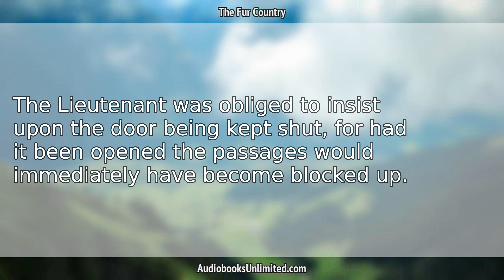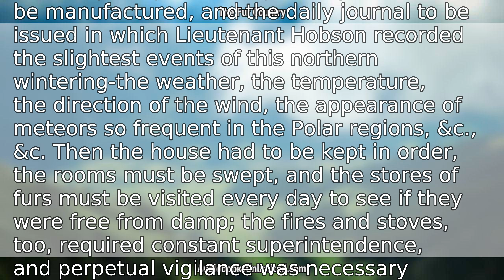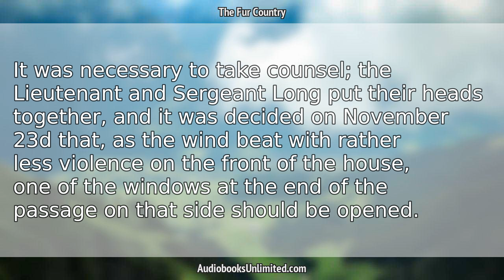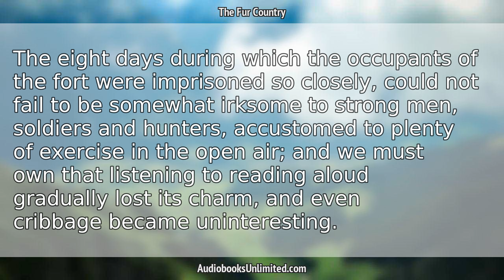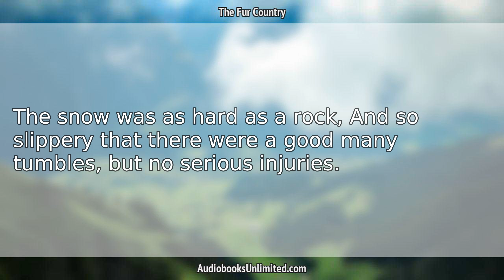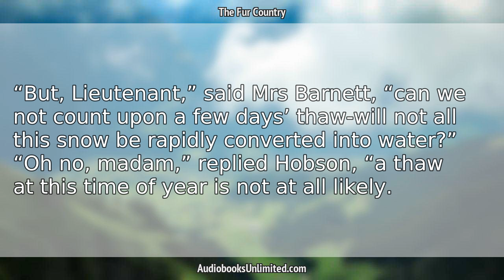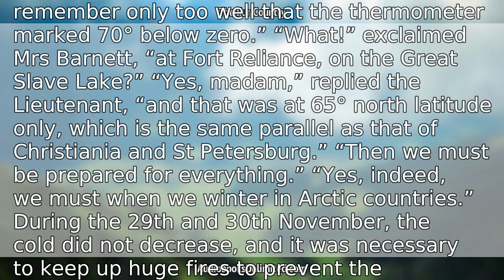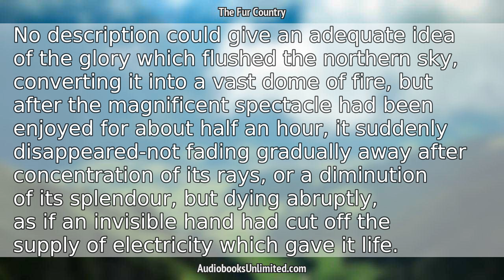The Fur Country Audiobook Chapter 18